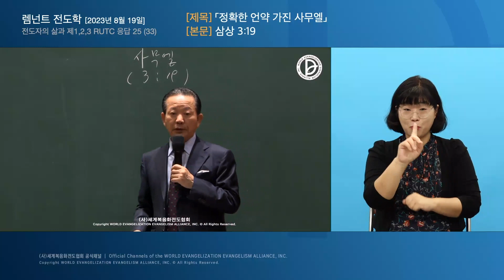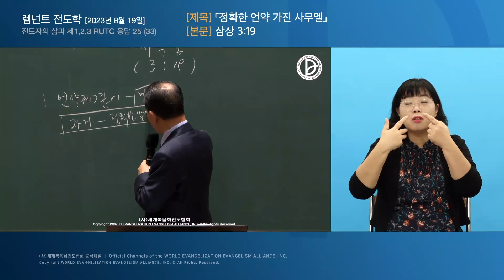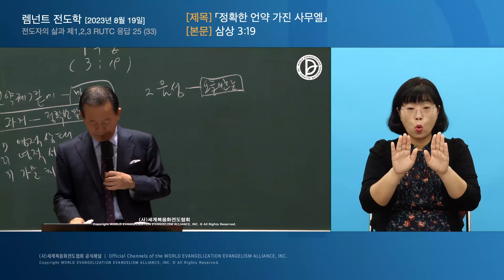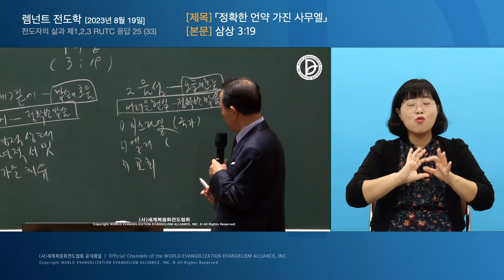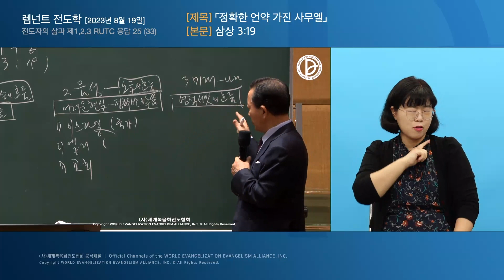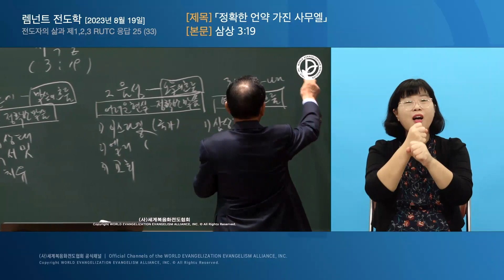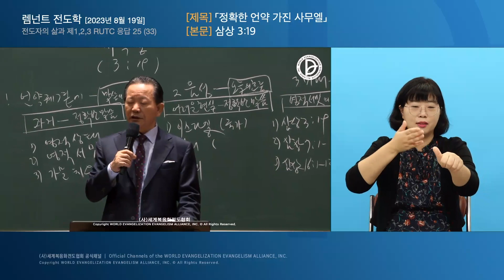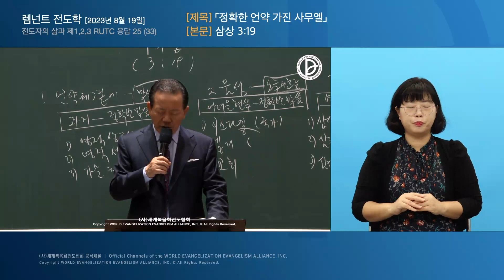[한국수어] 2023.08.19 렘넌트전도학 「정확한 언약 가진 사무엘」 (삼상 3:19)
렘넌트전도학 「정확한 언약 가진 사무엘」 (삼상 3:19)